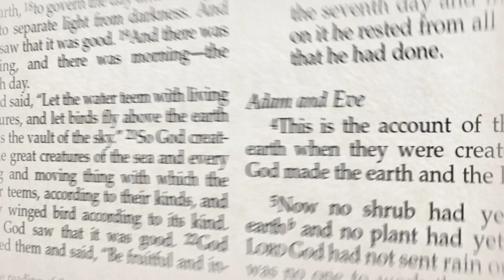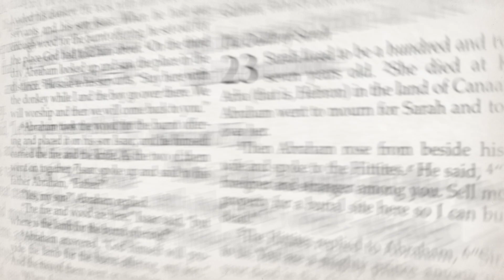181. Come Down From the Cross – Mark 15:29-30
Crucifixion sites in ancient Rome were positioned prominently to serve as a potent form of propaganda, showcasing Rome's power and the fate of those who resisted. The people of that time became accustomed to the sight of dying men on crosses as they went about their daily lives.

In their view, a genuine Messiah wouldn't be crucified, and He would have saved Himself first to save others. Paradoxically, Jesus became the world's Saviour precisely because He didn't save Himself.

The crowd's turning against Jesus illustrates the sway of religious leaders and authorities. This reminds us of the same risk in our lives, with various leaders vying for our loyalty. The question remains: Is our allegiance to Jesus above all else?